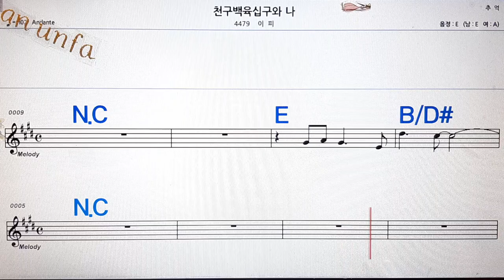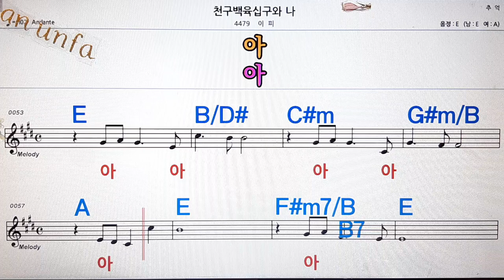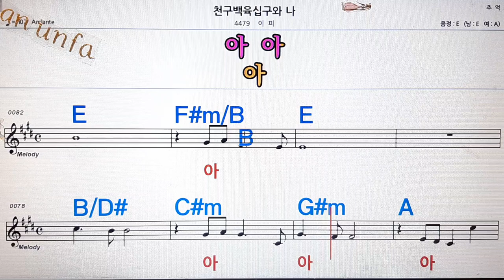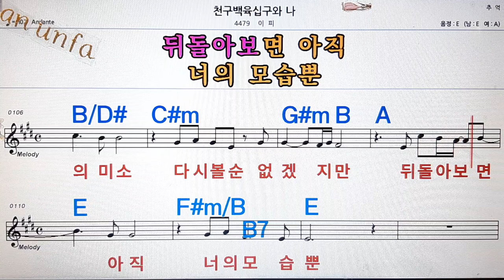천구백육십구 와 나/이피💋노래방, 통기타 , 코드 큰악보, 가라오케, 반주💖Karaoke, Sheet Music, Chord, MR